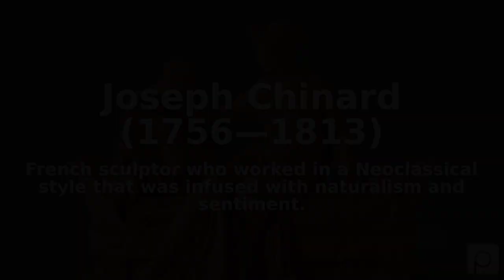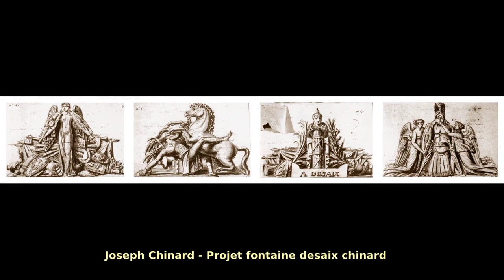Joseph Chinard (1756—1813). Find public domain images of Joseph Chinard (1756—1813) at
French sculptor who worked in a Neoclassical style that was infused with naturalism and sentiment.